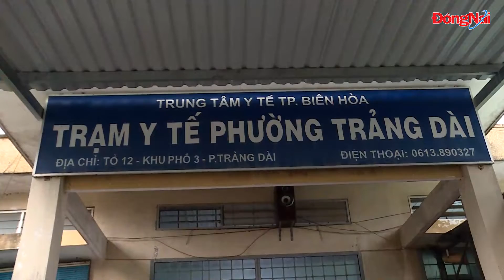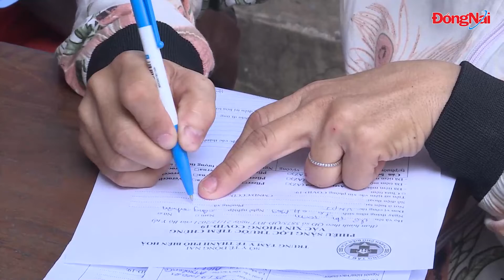Người dân đi tiêm mũi tăng cường nhiều hơn khi biến thể mới COVID-19 xuất hiện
Xuất hiện và âm thầm lây lan nhanh, BA.4 và BA.5 – những biến thể phụ mới của Omicron đã vào Việt Nam hồi cuối tháng 6. Số ca mắc COVID-19 tăng trở lại. Ứng phó với biến thể này, việc tiêm mũi thứ 4 là cần thiết tránh nguy cơ bùng tái phát dịch.